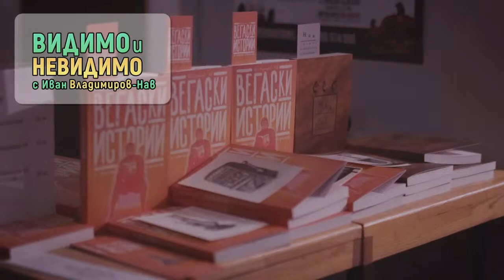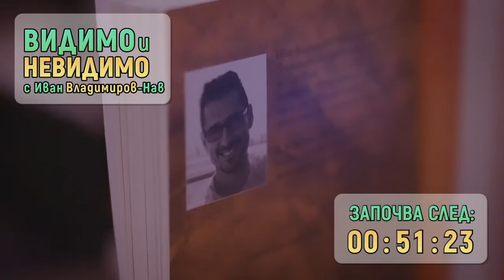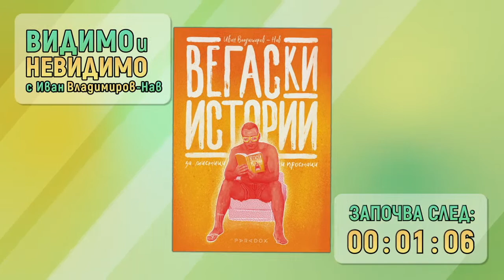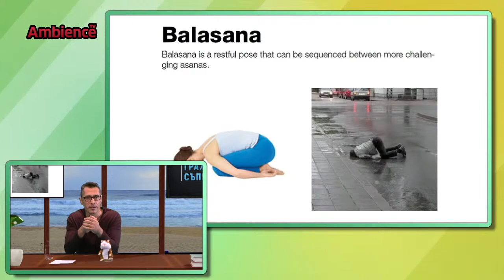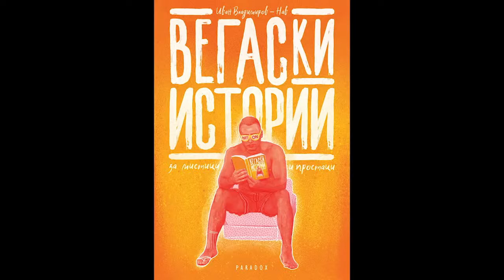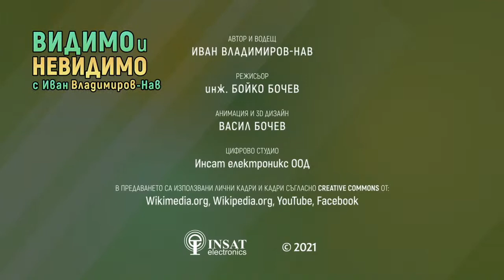ИВАН ВЛАДИМИРОВ - НАВ във Видимо и невидимо за забавноразвиващи се в разговор с Христина Митовска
В днешното издание на Видимо и невидимо  за забавноразвиващи се с мен, Д-р Иван Владимиров-Нав, ще си говорим за съзнателното живеене и начините да го постигнем. Как да излезем от Матрицата и да сме независими от културните обусловености и програми, да имаме собствено мнение и живеем в щастлива постигнатост. С други думи, как да му хванем цаката на това животно Живота.
Гост ще ни бъде йога мастър джедай Христина Митовска, която ще ни светне за ползите от йогането. Както винаги, ще се смеем и ще израстваме заедно по безотказната рецепта на Нав.
Гледайте ни днес от 19.00 часа, за да не ви преразказват.

Гледайте youtube канала на Видимо и Невидимо.